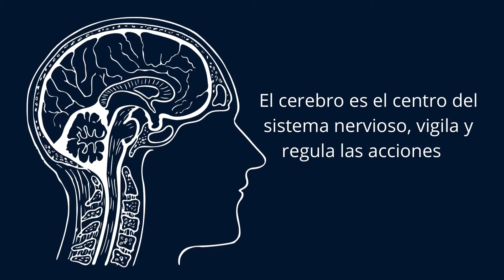Nutrientes para el cerebro